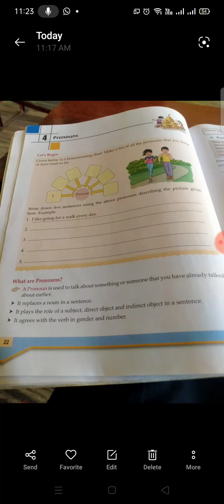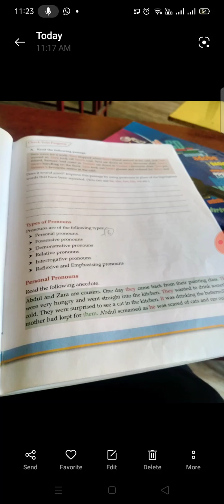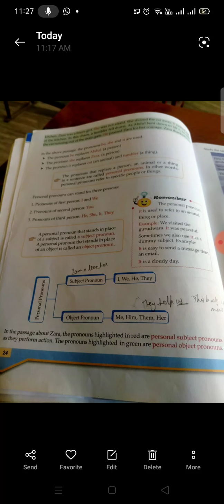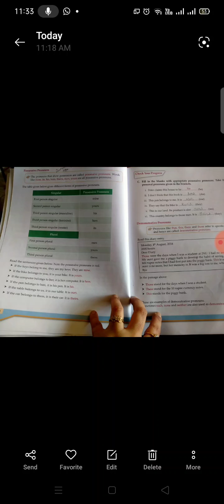class-6(Pronoun)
Master Recorder